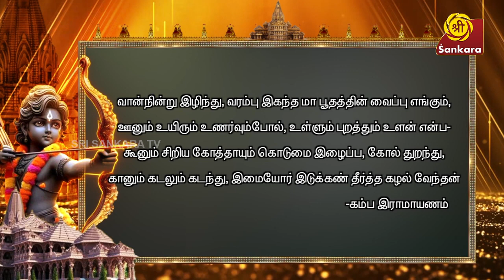மனிதன் குணமடைந்தான் எனில் அதற்கு இறைவனே காரணம் l Kamban Kanda Raman Part 1 Dr. Priya Ramachandran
Dr. Priya Ramachandran